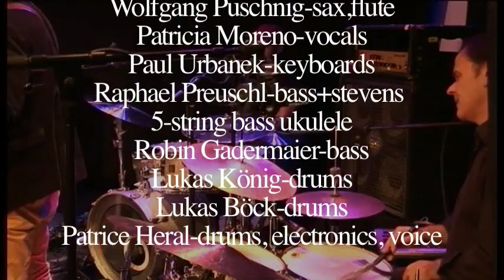puschnig/urbanek/könig/preuschl/böck/gadermayer/heral/moreno-The Skylark Labelnighters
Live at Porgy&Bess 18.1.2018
Lukas König+Lukas Böck-Drums
Patrice Heral-Drums, voice + electronics
Raphael Preuschl-Bass
Robin Gadermayer-Bass
Paul Urbanek-Piano, Synth, Vocoder
Wolfgang Puschnig-Alto+flute
Patricia Moreno-Vocals